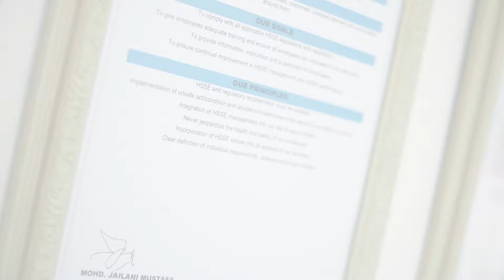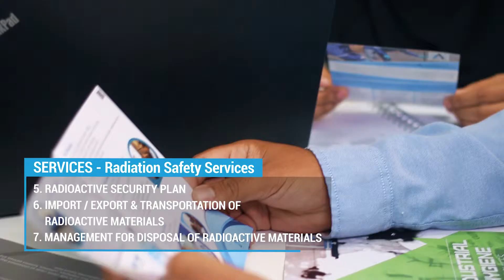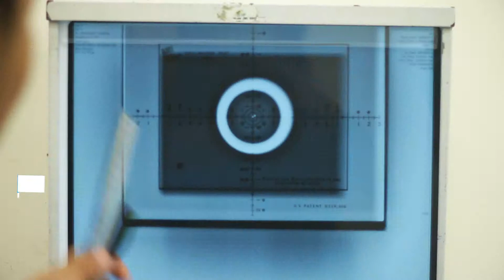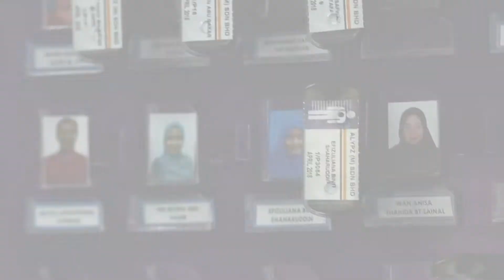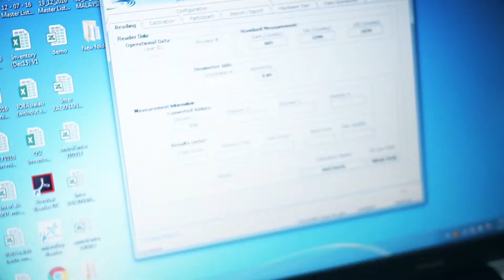Alypz Introduction Video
Alypz Sdn. Bhd. (formerly known as Asia Lab) incorporated in 1985 and has accreditation from the Malaysian Atomic Energy Licensing Board. Alypz pioneered the Technologically Enhanced Naturally Occurring Radioactive Material (TENORM) management programme in Malaysia and now is the market leader serving all the top oil and gas companies in NORM/ TENORM monitoring services in ASEAN region while providing comprehensive radiation services across various industries involved with radioactive materials. Our laboratory is certified with ISO 17025 which shows that the company is demonstrating its excellent ability to be a primary radiation service provider to clients for the past 30 years.